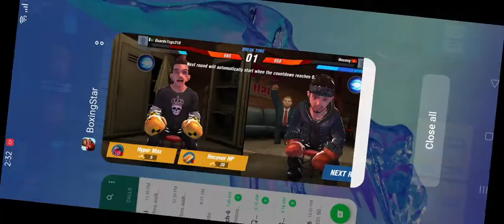Boxing Star gameplay